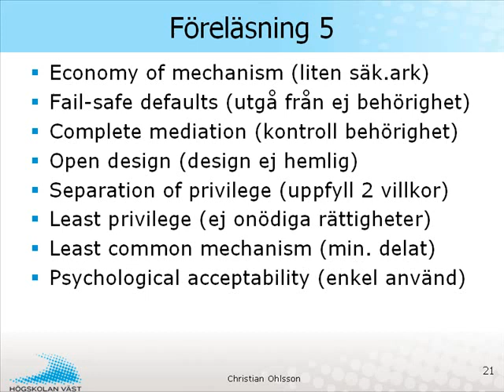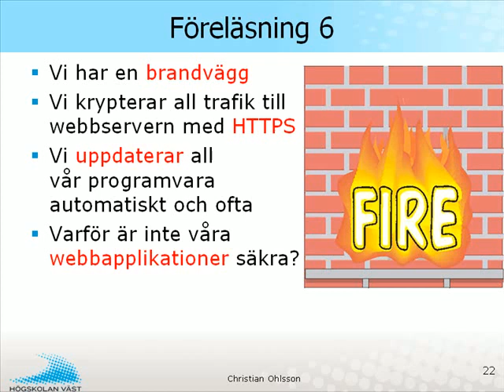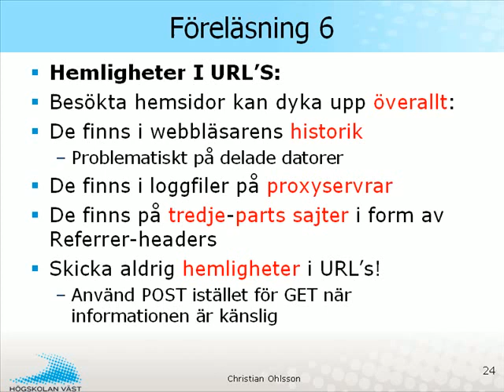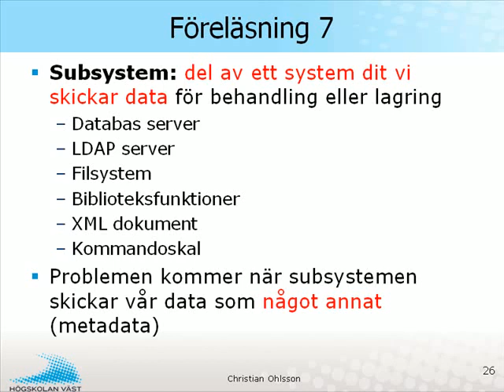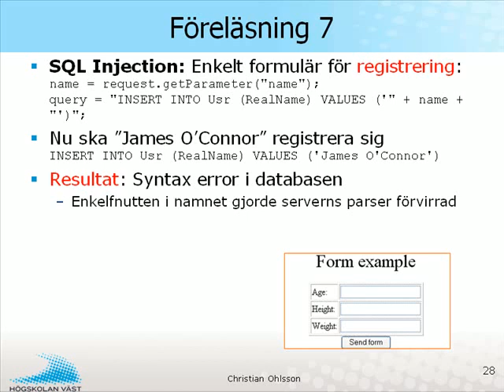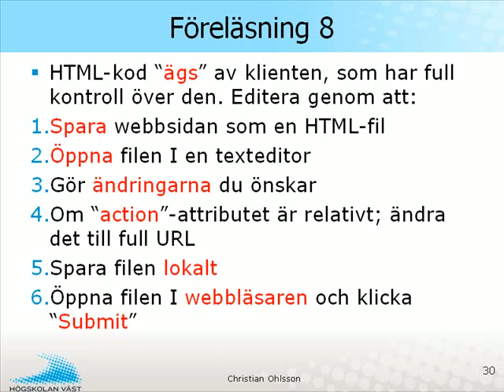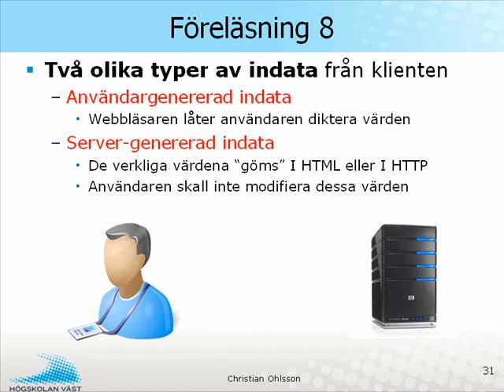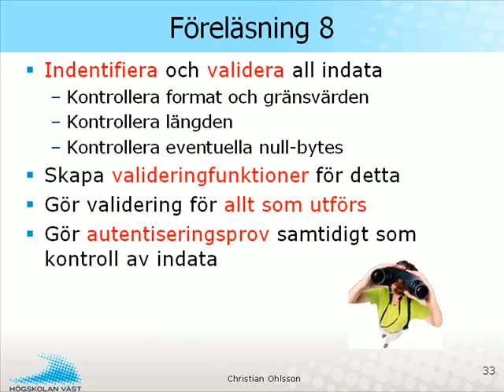IRA IT-säkerhet - 13 Repetition del3